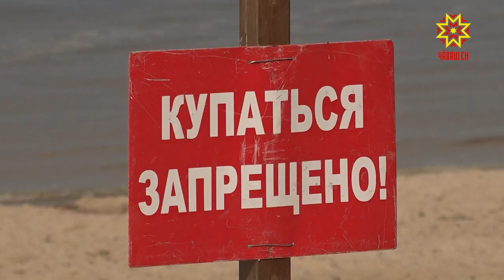Яркое солнце и жара под 30 градусов - май в этом году настоящий летний месяц.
Тем не менее специалисты предупреждают — пляжи пока не готовы к сезону.